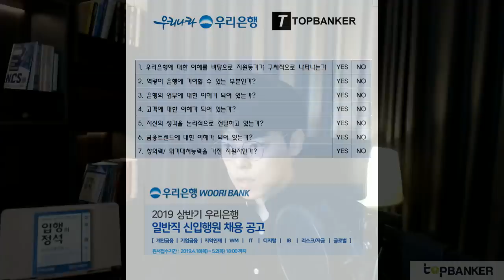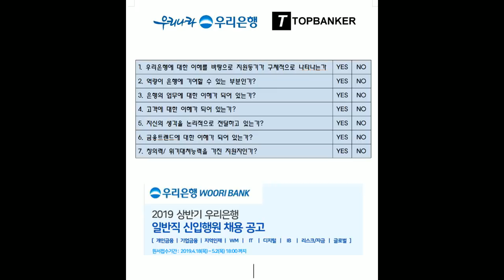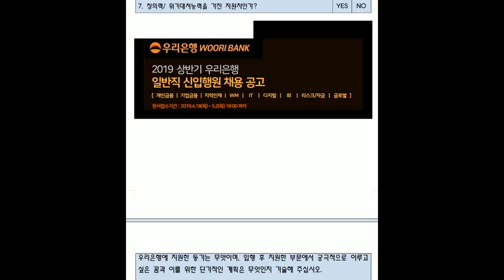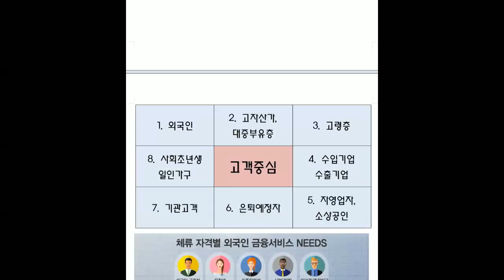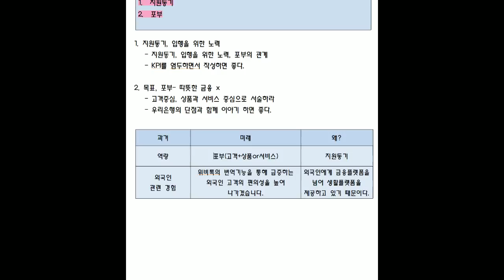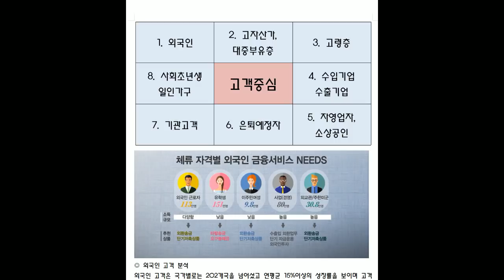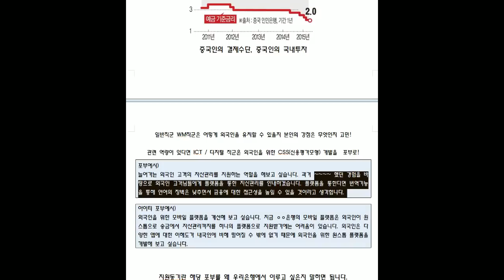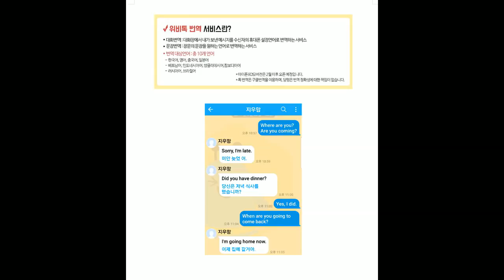우리은행 직원이 알려주는 지원동기 작성법